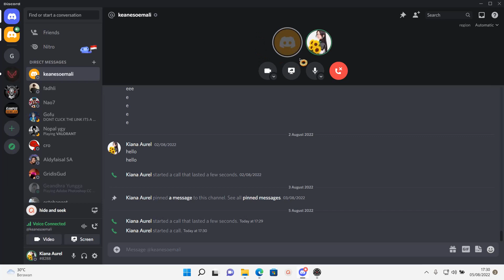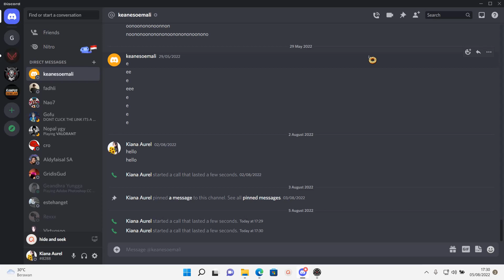How To Call On Discord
This tutorial will show you can call on Discord.